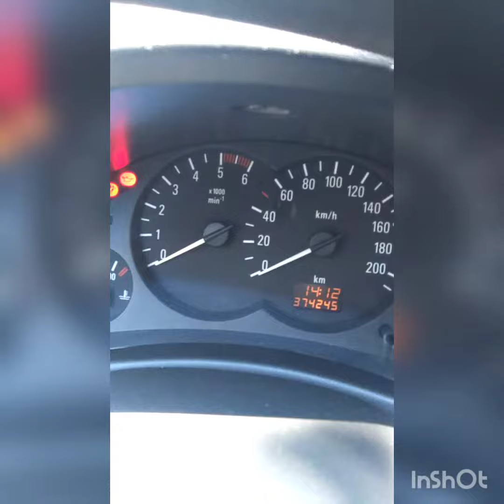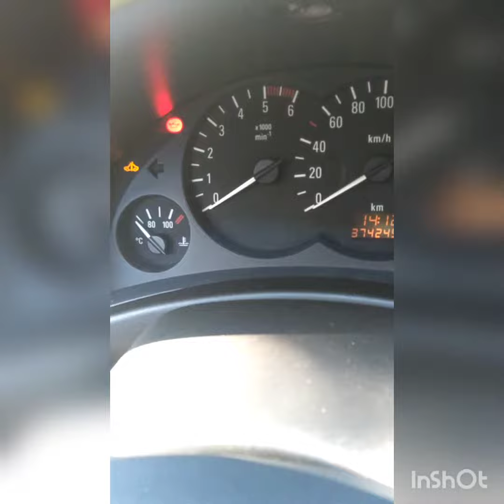Corsa C 1.7 Isuzu do Aço???